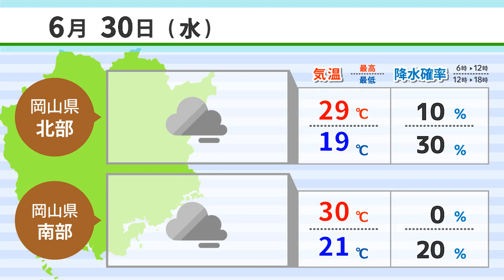【６月２９日】岡山空襲７６年、戦没者追悼式 ＡＩアナＮＥＷＳ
1,岡山空襲７６年、戦没者追悼式
2,渋川海水浴場が開設中止
3,岡山をイメージ、フラペチーノ